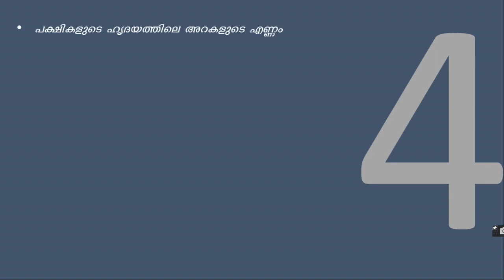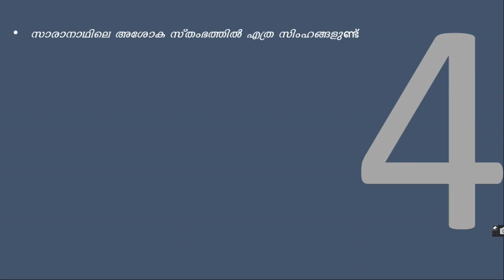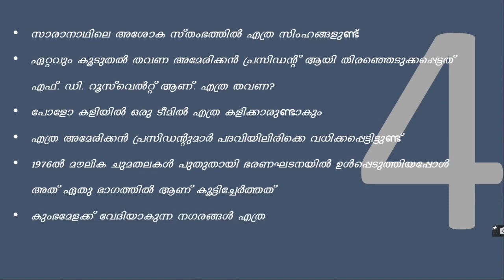ചോദ്യങ്ങൾ പലത് ഉത്തരം 4 | PSC BULLETIN | CURRENT AFFAIRS | TIPS N TRICKS | MULTIPLE QUE SAME ANSWER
This video is useful for all PSC Exam. Those who are practicing for PSC LDC, LGS ,LP/UP ASSISTANT OR ANY exam it might be helpful.